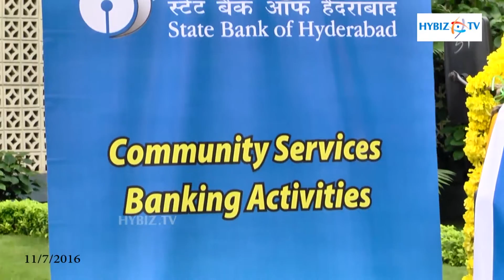State Bank of Hyderabad Donated Bus to Manasa Special School - hybiz